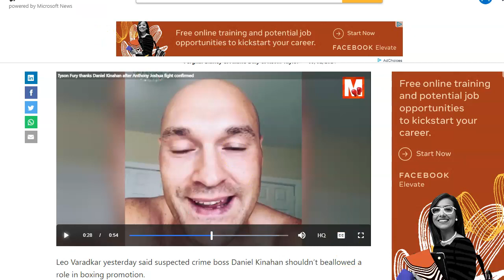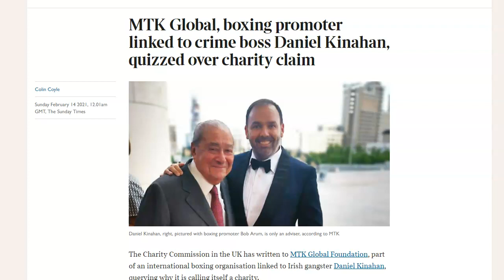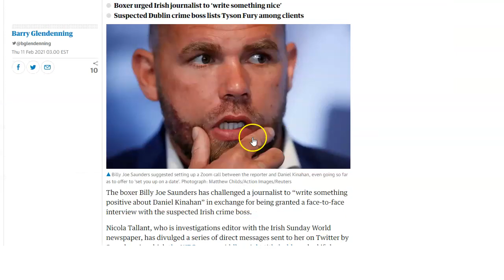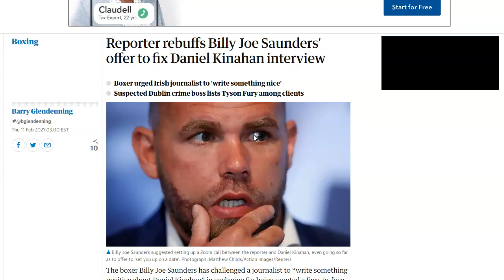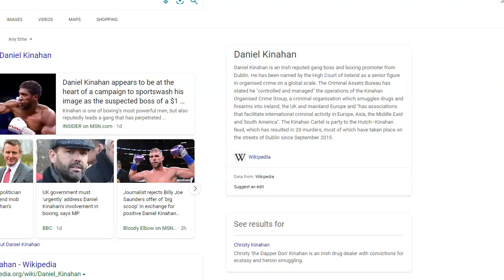Daniel Kinahan is a criminal and so its Tyson Fury